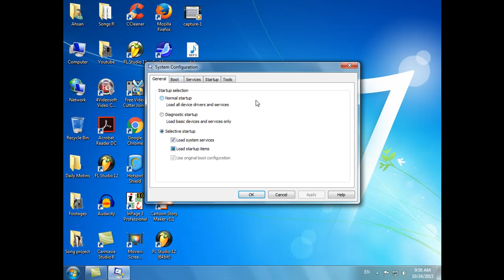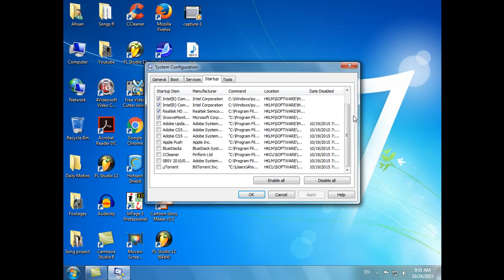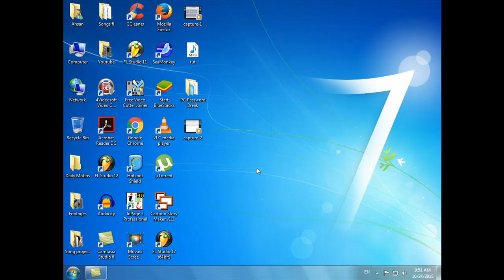How to quickly start your pc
Msconfig is very nice command to manage your startup application or programs.
Msconfig k zarye ap wo program select karsakte hein jo ap chahte hein k pc start honey k sath open hon.
hier
How to Make Your Windows PC Boot Faster | PCWorld
How to Make a Windows Computer Start up Faster (with Pictures)
How To Make Your Computer Start Up & Shutdown Faster - YouTube
How to make your PC start up faster | TechRadar
Top 5 ways to speed up your computer`s startup time | One Page ...
Top 10 Ways to Speed Up Your Computer`s Boot Time - Lifehacker
Slow computer? 10 ways to make it run faster - Telegraph
How to Make Your Windows 10 PC Boot Faster
How to quickly shut down Windows 10 - CNET
10 Tips to Speed Up Windows 10 | - PC Magazine
hier
10 Tips to Speed Up Windows 10 | - PC Magazine
How to reboot your PC in Safe mode
Keyboard shortcuts - Windows Help
How to Make Your Computer Faster - Quick and Dirty Tips